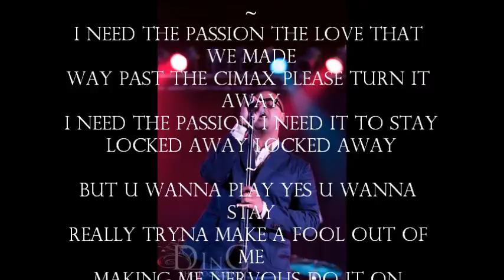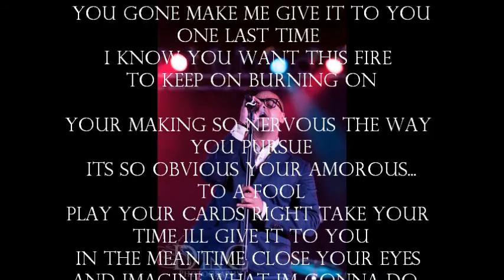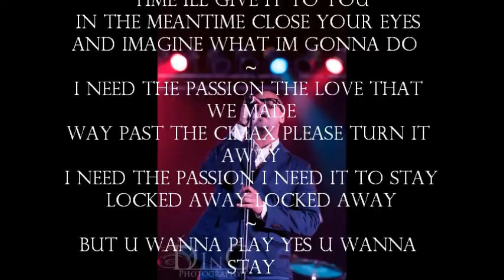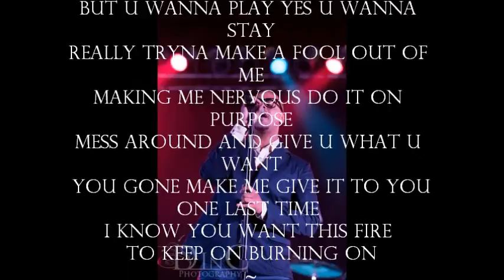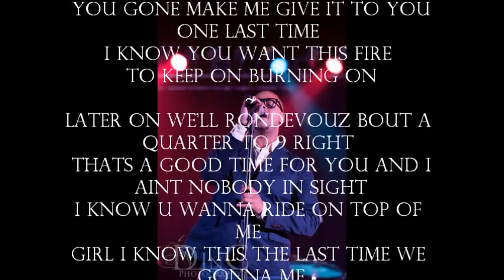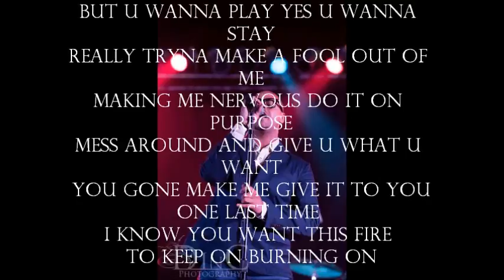John Michael - One Last Time [Lyric Video]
John Michael Album "Sophisticated" available September 24th, 2013